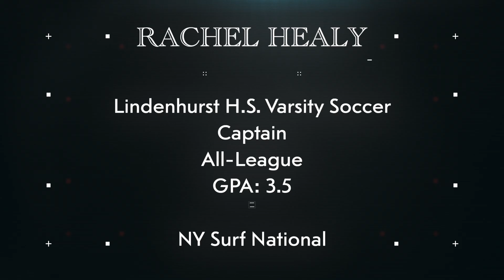Rachel Healy-Class of 2023-Center Attacking Mid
Lindenhurst H.S. Varsity Soccer
Captain
All-League
GPA:3.5

NY Surf National